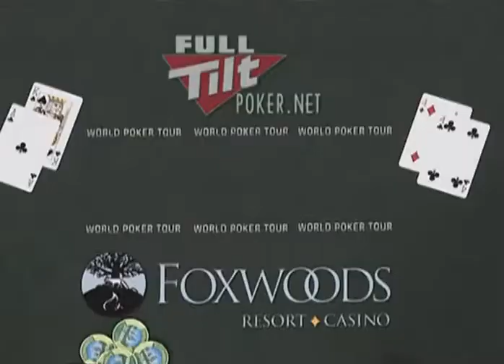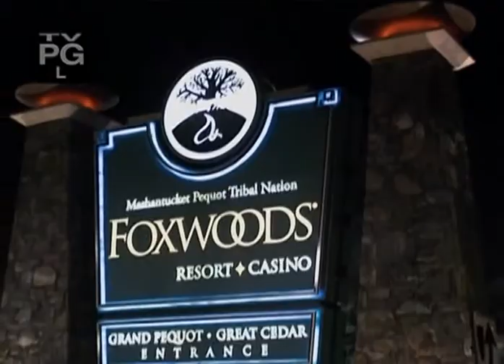WPT Season 8 Episode 11 2/3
World Poker Finals Part 2 Foxwoods Casino & Resort, Mashantucket, Connecticut, USA Original Air Date: 28 March 2010 Release Date: 30 March 2010 $10,000 buy-in 05 November 2009 to 10 November 2009 353 Entries Cornel Cimpan Eric Froehlich Curt Kohlbert Lee Markholt Soheil Shamseddin Matt Stout